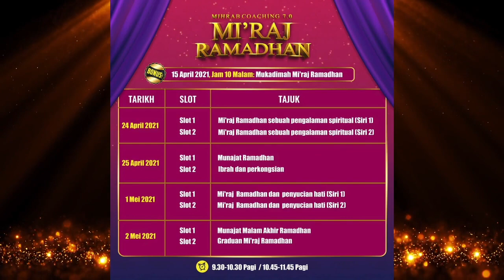MIHRAB RAMADHAN | SIRI 1 |: "JALAN PULANG" - Datuk Dr Ustazah Norhafizah Musa